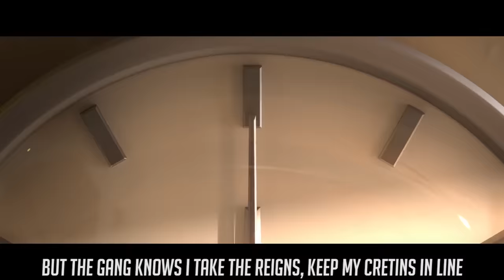ASHE AND MCCREE RAP by JT Music - "The Deadlocks"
Ashe and McCree reminisce on the good ole days of being friends and in the Deadlock Gang...but they do it via rap, because of course.

Powered by Xidax.